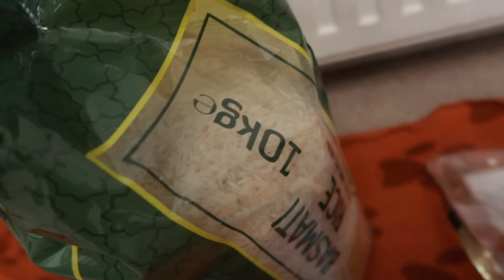Spread Love, Not Hate | Snake & Ladder with a Twist | Evening Masti with Kids